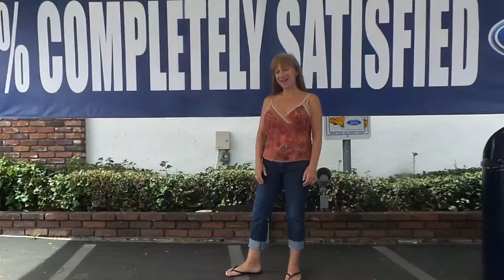UPLAND AUTO CENTER - Inland Empire’s Premium Pre-Owned Dealer - Serving the Community Since 1960